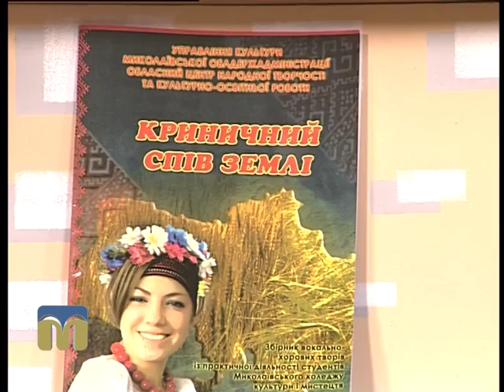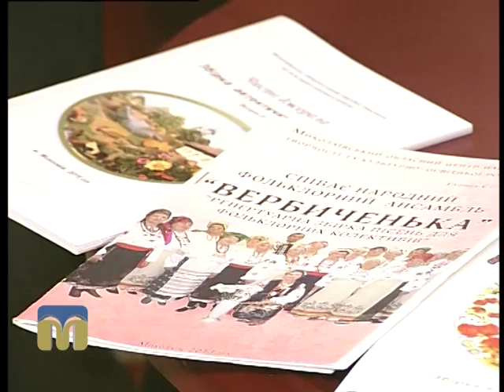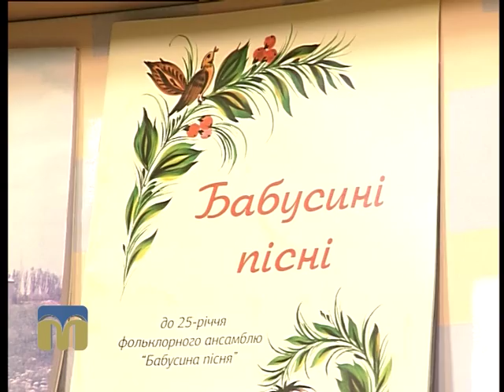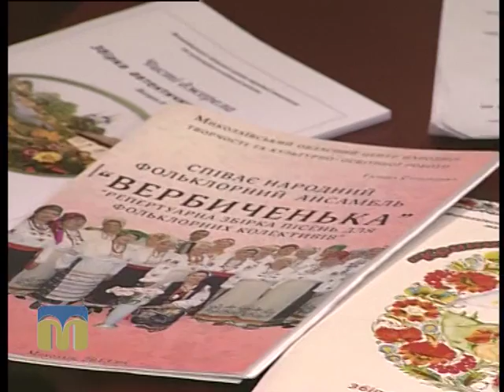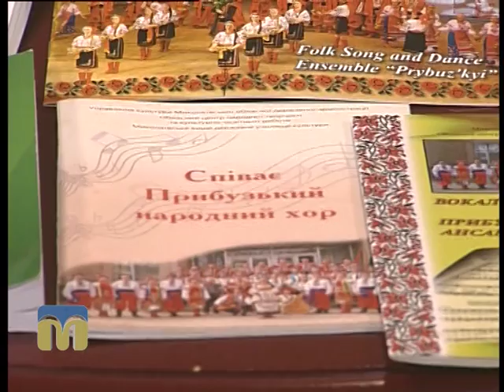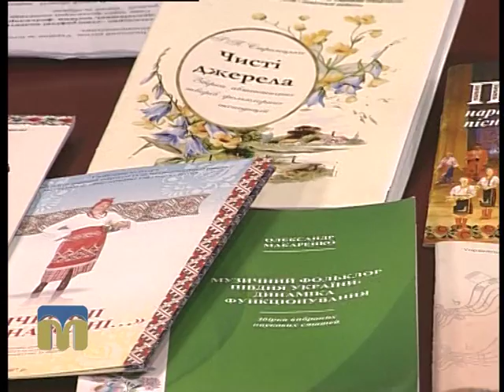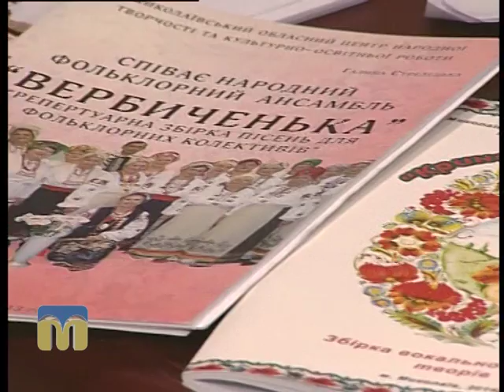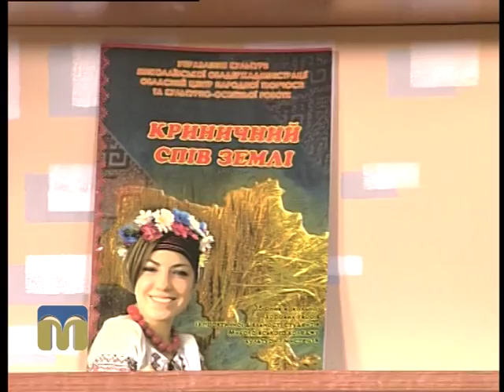Розмова на тему. Прибузький народний хор 21.01.2016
Гості програми "Розмова на тему" - старший викладач Миколаївського коледжу культури і мистецтв Надія Жадик, методист вокально-хорового жанру обласного центру народної творчості Галина Стрелецька.